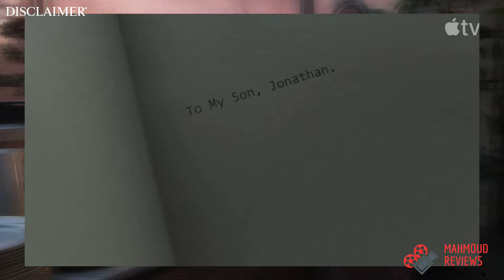مراجعة مسلسل Disclaimer 2024 بدون حرق ✨💛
🪵 أهلا بيكوا .. انا اسمى محمود .. اكثر وقت ممتع بقضيه في حياتي هوه وانا بشوف الافلام وهنا بشارك برأيي المتواضع عن الافلام والمسلسلات اللي بشوفها من منطلق حبى للكلام عن الافلام مش أكتر

⁦ಡ⁠ ͜⁠ ⁠ʖ⁠ ⁠ಡ⁩⁦ಡ⁠ ͜⁠ ⁠ʖ⁠ ⁠ಡ⁩⁦ಡ⁠ ͜⁠ ⁠ʖ⁠ ⁠ಡ⁩⁦ಡ⁠ ͜⁠ ⁠ʖ⁠ ⁠ಡ⁩⁦ಡ⁠ ͜⁠ ⁠ʖ⁠ ⁠ಡ⁩⁦ಡ⁠ ͜⁠ ⁠ʖ⁠ ⁠ಡ⁩⁦ಡ⁠ ͜⁠ ⁠ʖ⁠ ⁠ಡ⁩⁦ಡ⁠ ͜⁠ ⁠ʖ⁠ ⁠ಡ⁩⁦ಡ⁠ ͜⁠ ⁠ʖ⁠ ⁠ಡ⁩⁦ಡ⁠ ͜⁠ ⁠ʖ⁠ ⁠ಡ⁩⁦ಡ⁠ ͜⁠ ⁠ʖ⁠ ⁠ಡ⁩⁦ಡ⁠ ͜⁠ ⁠ʖ⁠ ⁠ಡ⁩⁦ಡ⁠ ͜⁠ ⁠ʖ⁠ ⁠ಡ⁩⁦ಡ⁠ ͜⁠ ⁠ʖ⁠ ⁠ಡ⁩⁦ಡ⁠ ͜⁠ ⁠ʖ⁠ ⁠ಡ⁩⁦ಡ⁠ ͜⁠ ⁠ʖ⁠ ⁠ಡ⁩